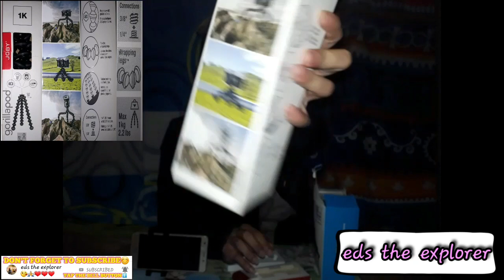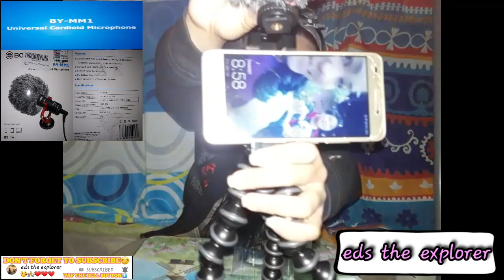Unboxing BOYA MIC,GORILLA POD & PHONE TRIPOD MOUNT|My First Ever Vlogging Equipment|Unexpected GiFt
WATSAPP MGA KAEXPLORE😁😁😁
SA VIDEONG ITO IPAPAKITA KO SA INYO ANG AKING FIRST EVER VLOGGING EQUIPMENT,NA KUNG HINDI SA AKING MINAMAHAL WALA AKONG GANITO NGAYON😁😁😁
KAYA ENJOY WATCHING MGA KAEXPLORE..
eds the explorer

MY FIRST VLOGGING EQUIPMENT
VLOGGING EQUIMENT FOR BEGINNERS
MURANG VLOGGING SET UP|EQUIPMENT FOE BEGINNERS
VLOGGING EQUIPMENT HAUL|YOUTUBER STARTER PACK
YOUTUBE EQUIPMENT FOR BEGINNERS
YOUTUBER STARTER PACK
BEST VLOGGING TECH FOE BEGINNERS
YOUTUBE EQUIPMEMT SET UP
SUPER AFFORDABLE VLOGGING CAMERA
BASIC VLOGGING EQUIPMENT HAUL
CHEAP VLOGGING SET UP
VLOGGING EQUIPMENTS|AMAZON.AE
FIRST EVER VLOGGING EQUIPMENT
VLOGGING EQUIPMENTS

by the way i'm ed's,31 years old,tubong occidental mindoro and now living in dubai as an OFW...

Ginawa ko itong channel na ito mahilig ang gumawa ng videos na merong drama kuno😂,comedy na minsan parang tanga🤣,mahilig din akong kumanta at sumayaw😎 at lahat ng pumasok sa isip ko ayan nilalagay ko sa channel ko😜
Kaya PLEASE KEEP SUPPORTING MY CHANNEL MGA KA-EXPLORE...

AND FOLLOW ME THEN MGA KAEXPLORE SA AKING MGA SOCIAL MEDIA ACCOUNTS😊

SMULE:
eds the explorer

AYAN MGA KA-EXPLORE WAG KAYONG MAGSASAWANG SUPORTAHAN AKO😘